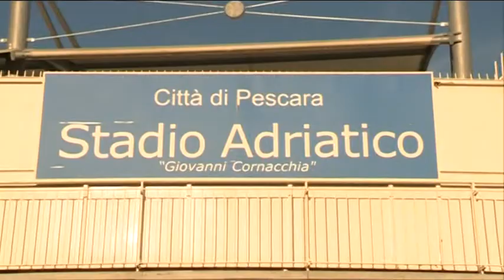Pescara, il Carpi vuole 400mila euro per Porcari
Sono tanti i fronti di mercato sui quali sta operando il Pescara. Il più complicato riguarda il centrocampista del Carpi, Filippo Porcari, per il quale gli emiliani hanno chiesto 400mila euro. I dirigenti del Delfino comunque stanno portando avanti altre trattative per i vari reparti.